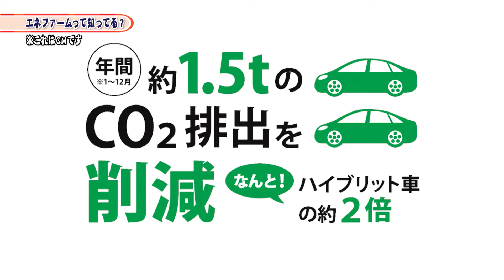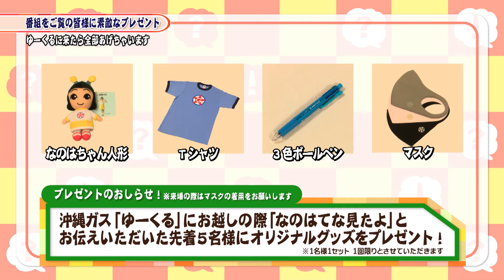なのはてな？第11回「素敵なお家ってどんなお家？」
沖縄ガスのCMに出演する「なのは課長」の分身「なのはなちゃん」は外の世界にある疑問を解決するため、道行くおじさんに調べてもらうことに！今日はどんな「なのはてな？」